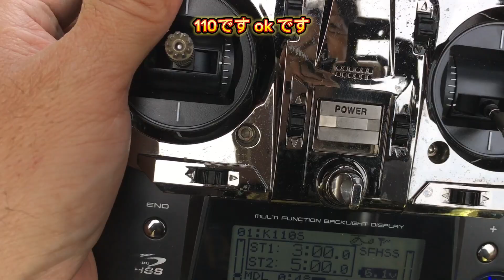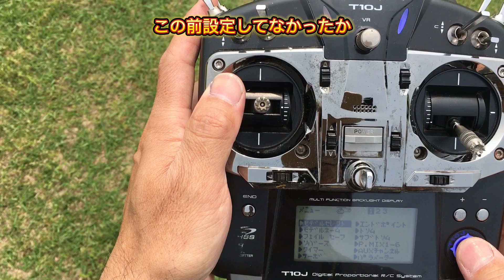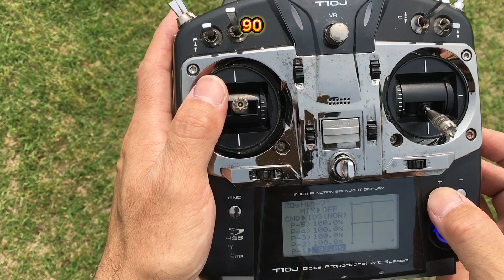ラジコンヘリ K110SにK127のローターを付けたらどうなる？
視聴者さんよりK127のローターも良い感じとの事で
？K127って固定ピッチ様じゃなかったかな？とは思ったもののとりあえず購入
物は試し！
飛ばしてみて分かった事
ホバリングや遊覧飛行は浮きが良いので回転を落として室内練習には良いと思う
ただし3Dには向かない(浮かない、、、)

Selon les téléspectateurs, le rotor du K127 semble également bon.
? Le K127 n'est-il pas comme un pas fixe ? Même si je le pensais, je l'ai quand même acheté.
Essayez des choses !
Ce que j'ai appris après l'avoir piloté
Les vols stationnaires et touristiques ont une bonne flottaison, donc je pense que c'est bon pour la pratique en salle en ralentissant la rotation.
Par contre, il n'est pas adapté à la 3D (il ne flotte pas...)

A viewer said that the rotors on the K127 are also good

I thought the K127 was fixed pitch, but I bought it anyway

I'll give it a try!

What I learned after flying it

It floats well for hovering and sightseeing flights, so I think it's good for indoor practice with the rotation turned down

However, it's not suitable for 3D (it doesn't float...)